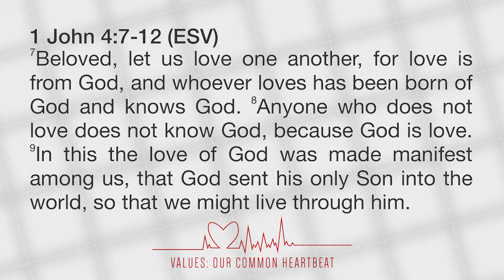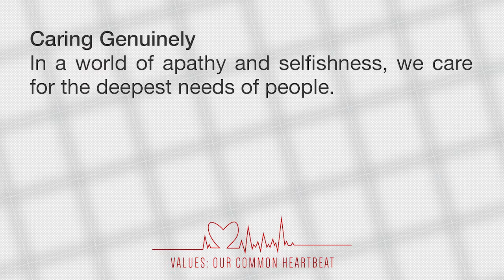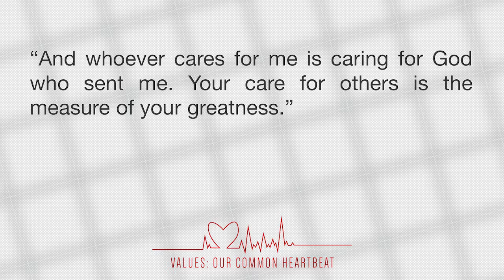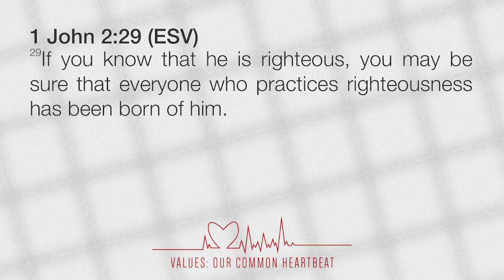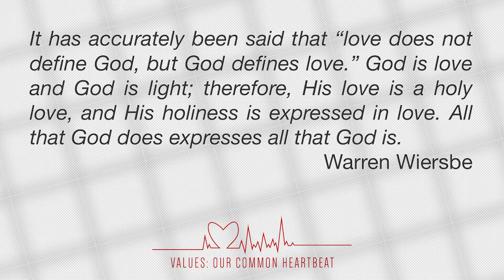Our Common Heartbeat: Caring Genuinely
Jerry Klemm